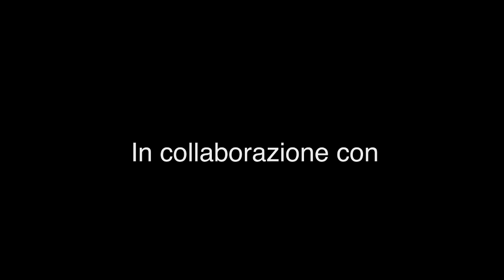COPA GLOBUS - SEMIFINALE END GAMING VS GLOBUS GAMING SILENT WOLVES